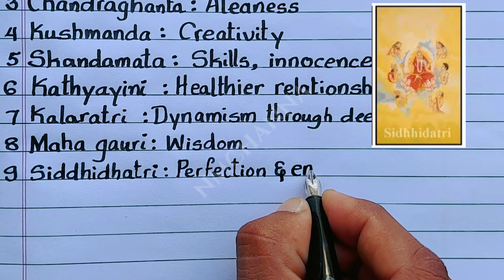Navratri Durga Mata 9 names | 9 avatars of Durga Devi | 9 avatars of goddess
in this video I explain about goddess Durga names, about goddess Durga in English language, Navratri 9 names of Durga Mata, 9 avatars of Durga Devi, vijaydashmi, Vijay dashmi dashavatara, Navratri Puja,

nine avatars of goddess Durga:

1. shailaputri
2. brahmacharini
 3.Chandrakanta
4. kushmanda
5. Kanda Mata
6.karthyayani
7.Kala rathri
8.mahagauri
9.siddi dhatri